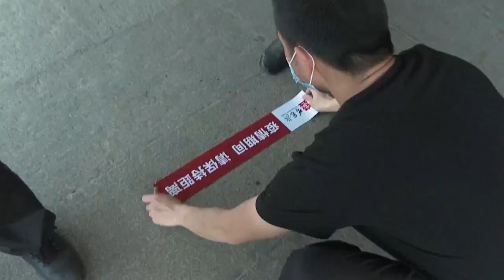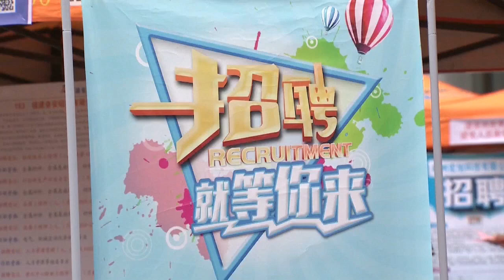Un nuevo caso positivo corta la racha de 18 días sin contagios locales en China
Un nuevo contagio local por coronavirus SARS-CoV-2 en Pekín finiquitó este jueves la racha iniciada el pasado 24 de mayo de 18 días consecutivos sin registrar un solo positivo por transmisión local en China, informó hoy la Comisión Nacional de Sanidad.

¡Visítenos!